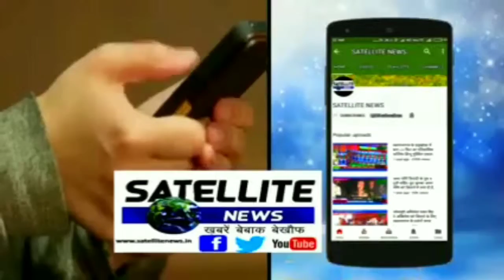बाबा साहब डॉ0 भीमराव अंबेडकर की मनाई गई 128 वी जयंती